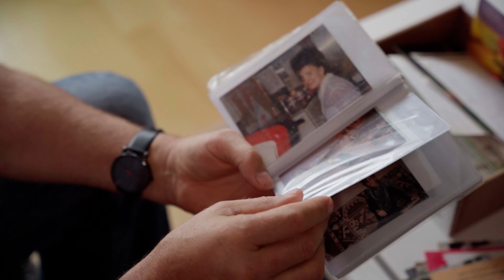Paweł Gołecki - Żegnaj kochanie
muzyka:
tradycyjna

słowa:
tradycyjne

Autor zdjęć:
Jarek Tarabuła

Montaż:
Jarek Tarabuła

Producent:
Krzysztof Szwed

Produkcja:
Wydawnictwo Muzyczne ESKA